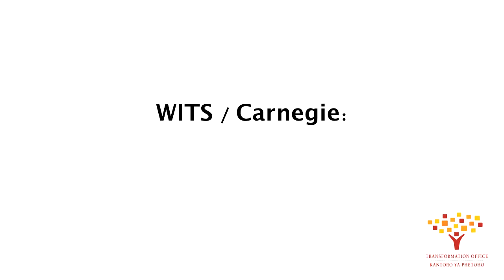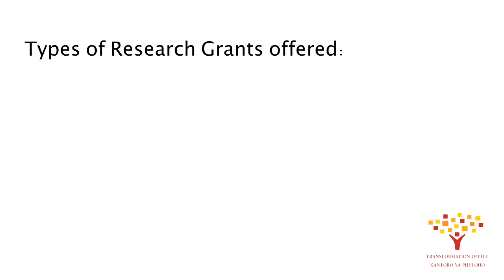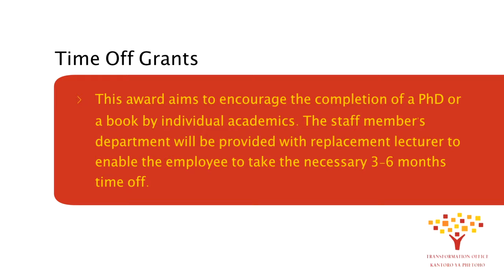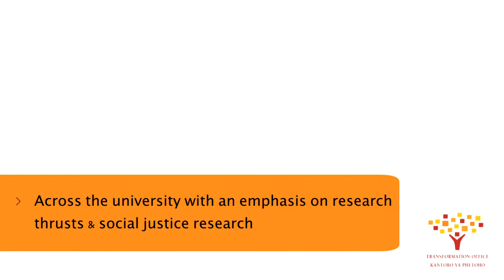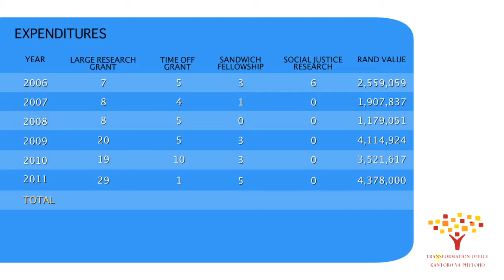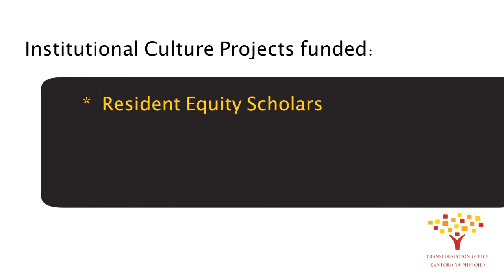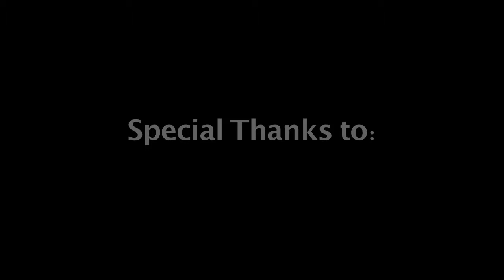University of Witwatersrand Transformation